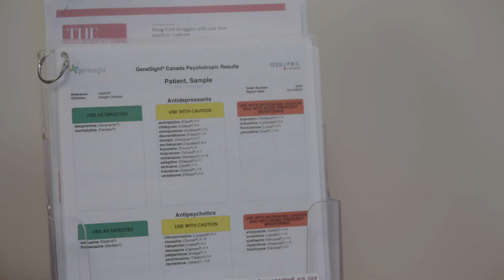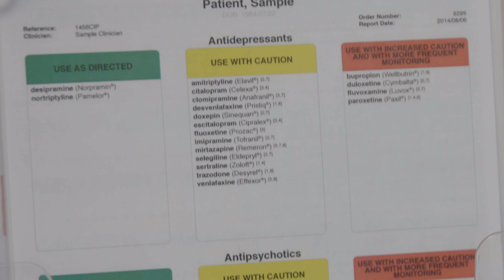Center for Addiction and Mental Health - Pharmacogenomics of Neuropsychiatric Disorders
Until now, the prescribing of medications for complex neuropsychiatric disorders has been largely a trial-and-error process. For antidepressant, antipsychotic, and mood stabilizer drugs, it takes weeks or months to determine if the treatment is successful or not. For depression, 50% of patients will not respond to the first medication. We use measurement of specific DNA variations in genes for drug targets and metabolism to provide valuable information for prediction of response and side effects in a given individual patient. This science of pharmacogenomics has been steadily improving in parallel with the technology for rapid accurate sequencing, documentation of DNA variants, and understanding their functional effects.